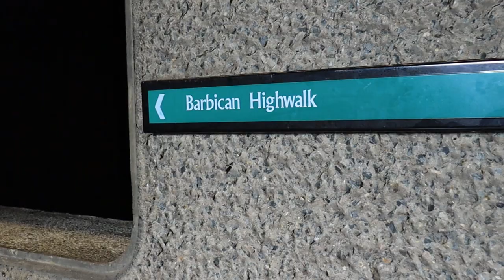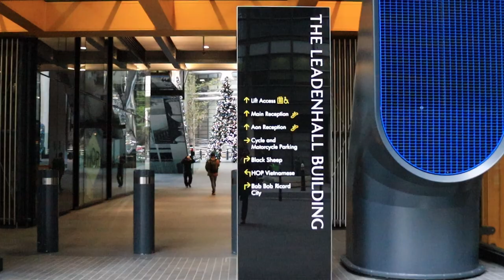London. The Barbican Estate and the City of London (subtitles).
Barbican is situated within the City of London. And the City of London is not the same as the London itself. City of London is a separate entity with its own government. It is also called a 'Square mile' because it occupies an area of just more than a square mile on the site of the original Roman settlement called Londinium, founded in 47AD.
Name 'Barbican' comes from Low Latin and means a fortified post or a gateway.
Barbican area was devastated during World War 2 Blitz bombings. After the war it was decided by the local authorities to create an area with a completely different architecture, very radical at that time. It is built in Brutalist style, some people love it, and some hate it.
Barbican Estate has an area of about 40 acres, its construction commenced in 1965 and took 11 years to complete.
There are 13 seven storey high terrace blocks topped with barrel vaulted roofs, 3 triangular tower blocks of 43 and 44 storeys, with serrated balcony silhouettes. Also Barbican Centre is a part of the estate and it was opened by the Queen Elizabeth II in 1982
It comprises of 2 theatres, a concert hall, a library, an art gallery, three cinemas, conference halls, a conservatory, a restaurant, shops.
It was proclaimed as  'A marvel of the modern architecture'.

I have a favour to ask, if you can, please donate to Ukrainian charities to help people of Ukraine in this very difficult situation when russia wages war against Ukraine. Links to charities are on the banner on the main page of the channel

00:00 Introduction
00:34 Sculture court
01:01 Barbican Centre, Lakeside terrace
02:04 St Giles without Cripplegate church
03:13 The City of London